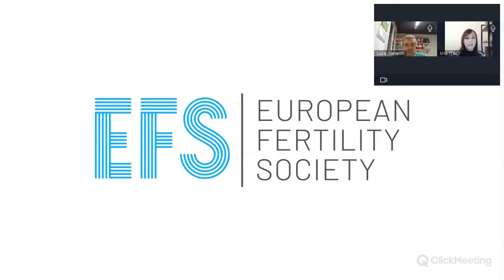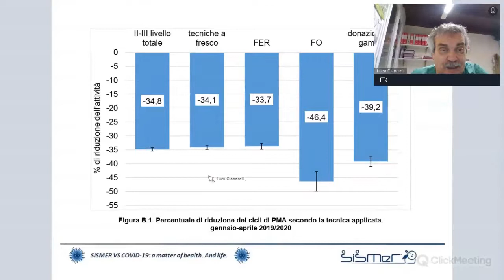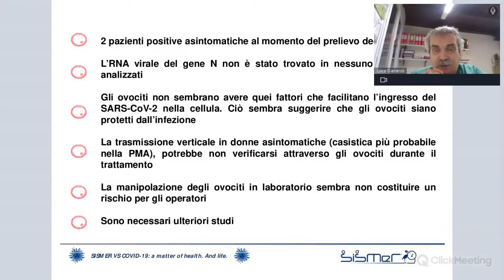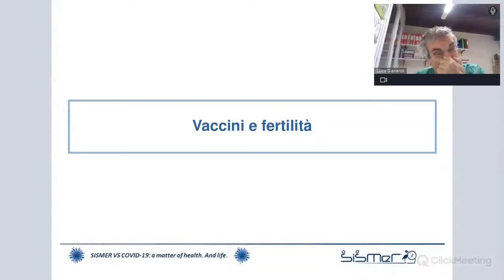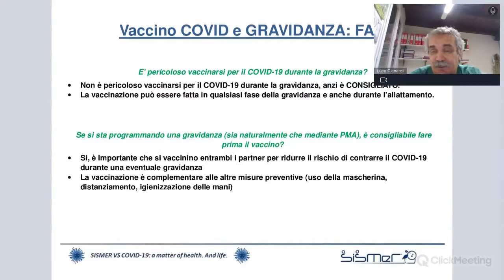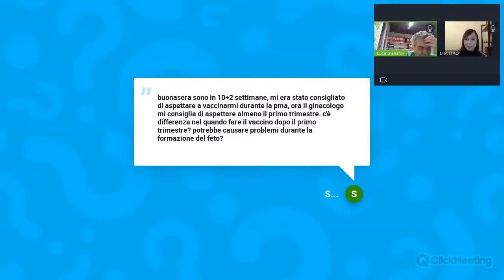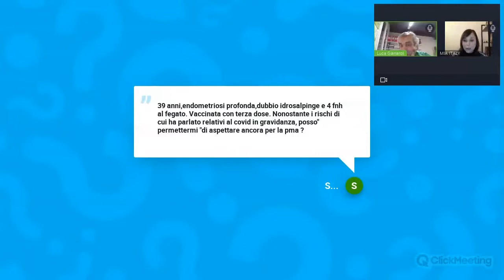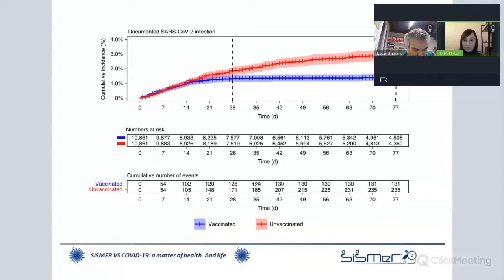COVID 19 PMA e GRAVIDANZA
In questa sessione il Dott. Luca Gianaroli, Specialista in Ginecologia e Ostetricia, Direttore Scientifico di S.I.S.Me.R., approfondirà e chiarirà le principali questioni legate all’attuale pandemia di COVID-19 ed il suo impatto sulla fertilitá, sui trattamenti di PMA e sulla gravidanza.